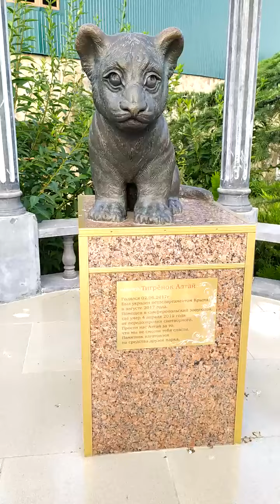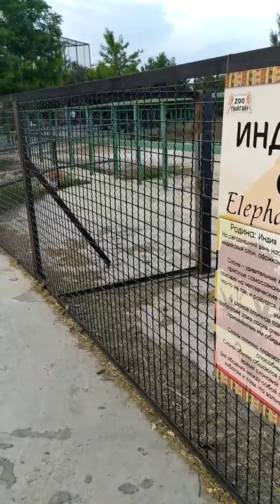Walk in Taigan!